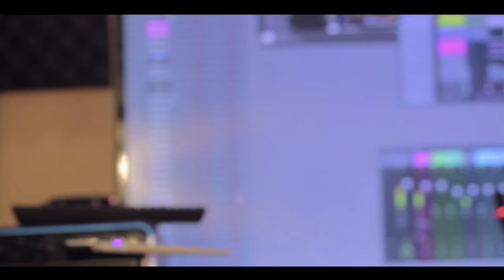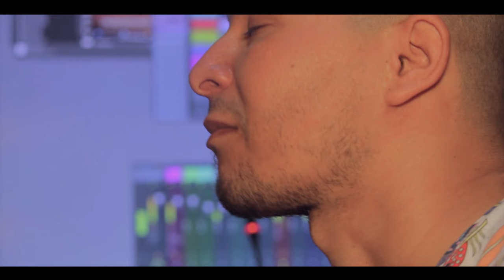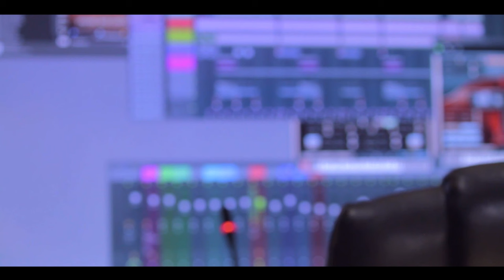Cheb Djimi 2020 - NADMAN / ندمان (Official Music Video)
▶ Parolier : Djimi

▶ Track : Cheb Djimi - NADMAN &  ندمان (Official Music Video 2020)

▶ Singing :  Dj Ismail Bba

▶ Lyrics :   Dj Ismail Bba

▶ Graphic Designer : Dj Ismail Bba

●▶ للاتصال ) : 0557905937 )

●▶ عشاق المداحات

 ●▶ Remix Gasba Prod
cheb djalil,
cheb djalil 2020,
cheb djawed,
cheb djalal,
cheb djalil 2016,
cheb djalil live,
cheb djelloul,
cheb djalil 2014,
cheb dj moulay,
cheb dj 2020,
cheb dj remix,
cheb dj hamida,
cheb dj remix 2020,
cheb dj moulay 2020,
cheb dj moulay 2019,
cheb djalil palermo,
cheb djamel,
cheb bello dj moulay,
cheb bello dj hamida,
cheb bello dj,
dj tahar pro cheb bello